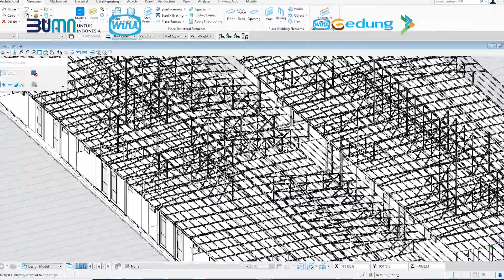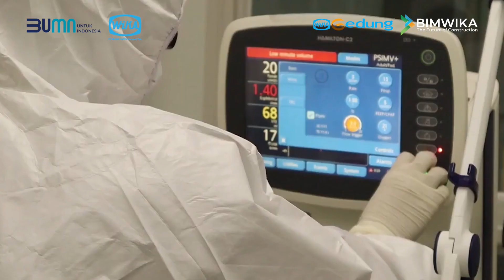BIMWIKA - Bentley YII Awards Finalist, three years in a row!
Selamat siang sahabat BIMWIKA, berkaitan dengan terpilihnya proyek BIM RS Modular Covid-19 sebagai finalis YII 2020 selama tiga tahun berturut-turut, tim persiapan pemenangan memohon untuk partisipasi dalam sosialisasi, do'a dan keterlibatan dalam kegiatan yang dilaksanakan 5 Oktober 2020 dan 20-21 Oktober 2020, sebagaimana info dan link-nya bisa dilihat pada post di atas🙏